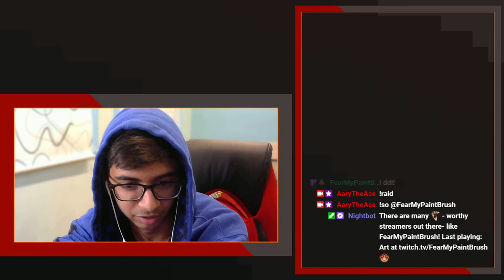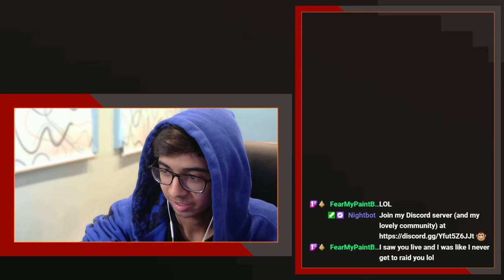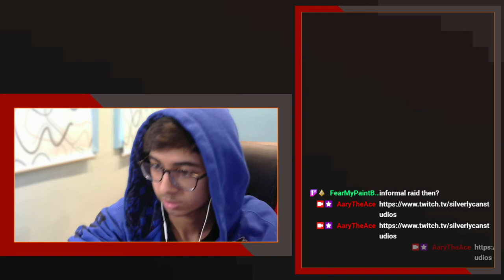EyeSMP #6 and Celeste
Originally streamed live on March 24th, 2021